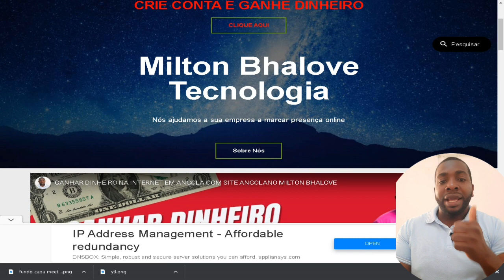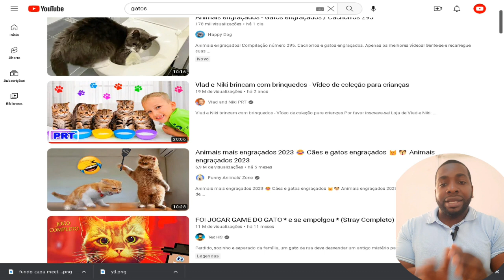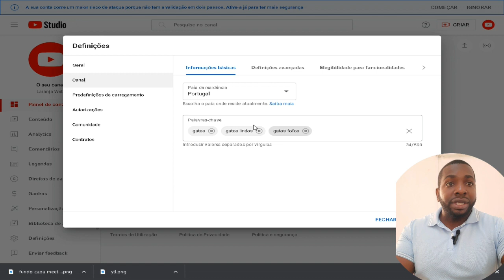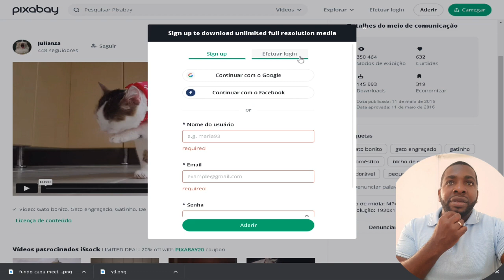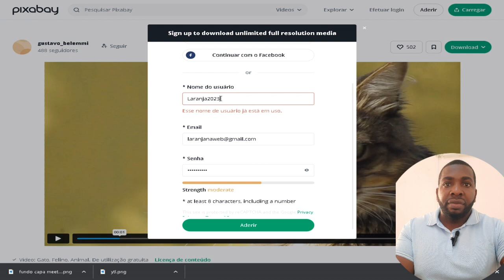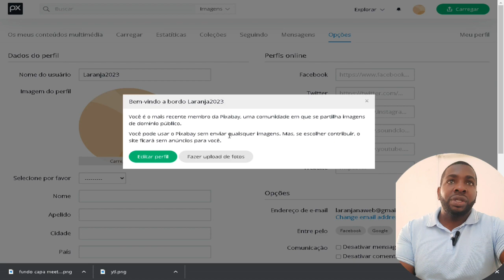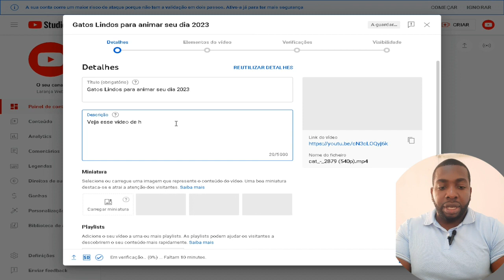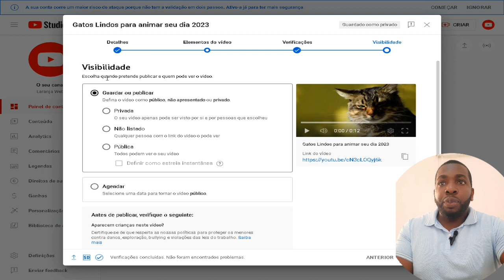CRIAR UM CANAL NO YOUTUBE E GANHAR DINHEIRO ONLINE EM 2023 AULA 2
Claro! Aqui estão algumas etapas básicas para criar um canal no YouTube e ter a oportunidade de ganhar dinheiro com ele:

Crie uma conta no YouTube: Acesse o site do YouTube e crie uma conta gratuita. Se você já tiver uma conta do Google, poderá usá-la para fazer login no YouTube.

Defina o tema do seu canal: Decida qual será o foco do seu canal.

Planeje o conteúdo: Pense em quais tipos de vídeos você deseja criar. Faça uma lista de ideias e crie um cronograma para publicar regularmente.

Grave e edite seus vídeos: Invista em uma boa câmera ou use seu smartphone para gravar vídeos de qualidade. Depois, aprenda a editar esses vídeos usando programas de edição como o Adobe Premiere, iMovie ou outros.

Otimize seus vídeos para pesquisa: Ao fazer upload dos seus vídeos, dê a eles títulos descritivos, escreva descrições detalhadas e escolha tags relevantes. Isso ajudará seu conteúdo a ser encontrado pelos espectadores.

Interaja com seu público, respondendo a comentários e promovendo a participação dos espectadores.

Monetize seu canal: Quando seu canal atingir os requisitos de elegibilidade, você poderá se inscrever no Programa de Parcerias do YouTube. Isso permitirá que você exiba anúncios em seus vídeos e ganhe dinheiro com base na quantidade de visualizações e cliques nos anúncios.

Explore outras formas de monetização: Além dos anúncios, você também pode ganhar dinheiro com o YouTube através de parcerias com marcas, promoção de produtos afiliados, vendendo merchandising ou recebendo doações dos seus espectadores.